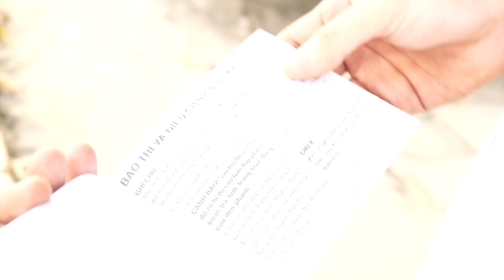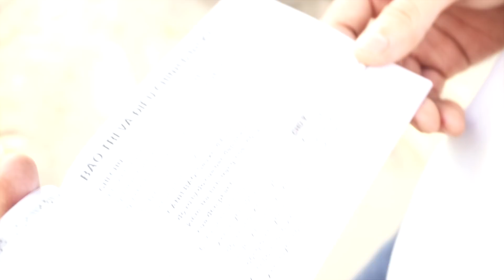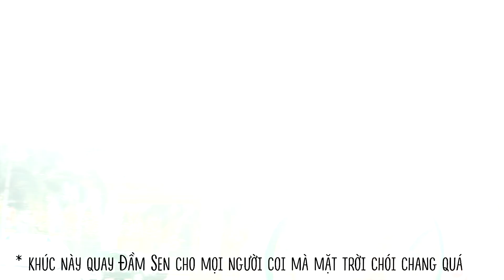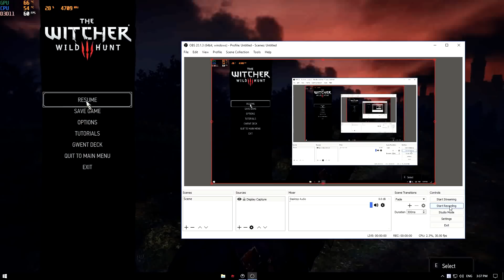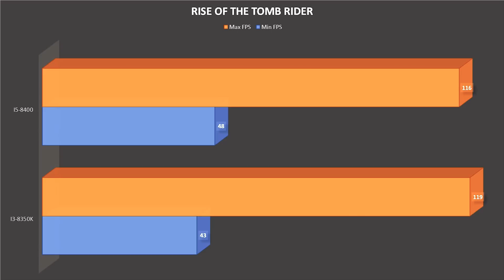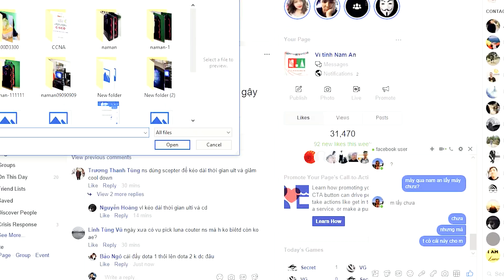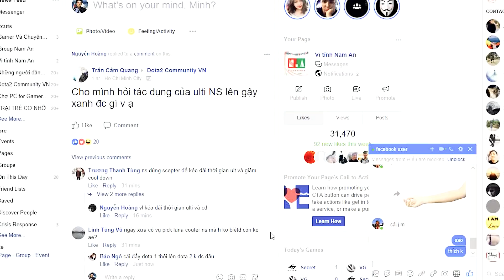[Vi tính Nam An] Đối mặt trực diện, đọ hiệu năng Core i5 8400 vs Core i3 8350K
◢ Sự đối đầu kinh điển của CPU cùng thế hệ của Intel, là i5 8400 với 6 nhân 6 luồng lần đầu tiên của Intel cho dòng mainstream, tiếp theo là phá lệ i3 8350K có tới 4 nhân 4 luồng như i5 đời trước, hơn nữa lần này, i3 được mở khóa cho ép xung.

◢ Kèo i5 8400 + GTX 1070 Ti đối đầu trực tiếp với i3 8350k

Cùng Nam An xem clip 2 anh gạ kèo chặc c. tay nhé :v

Các sản phẩm trong clip:
Trong ảnh thumbnails.

Theo dõi Vi tính Nam An tại:
◢ FB (Event rất nhiều, cực dễ trúng)